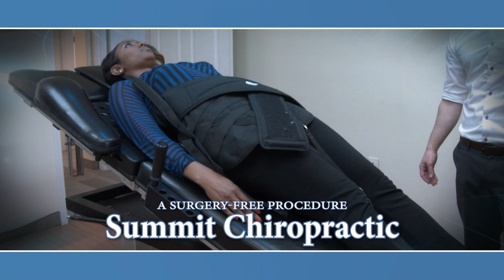Summit Chiropractic - Accuspina #1 (2016)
REBRAND  |  Fairbanks, Alaska
Full HD, 1080p, CALM compliant Stereo
SPOT 1 OF 3  |  30 seconds